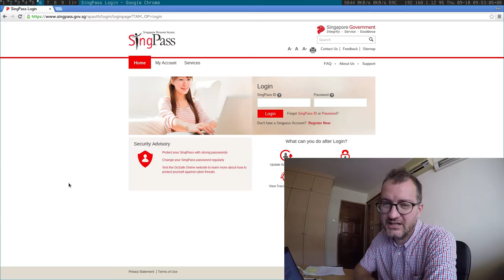Is there a country that can email citizens?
Identity (little confusing in Singapore with NRIC, FIN and fugly Work permit numbers with spaces!)
Single sign on for state related services using identity ✔ SingPass
And what about Digital Signatures?!!